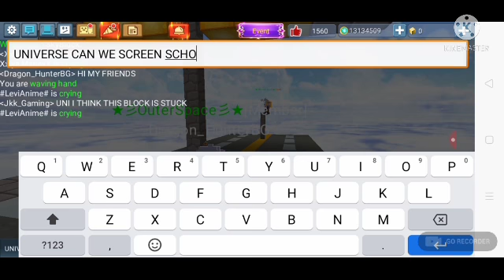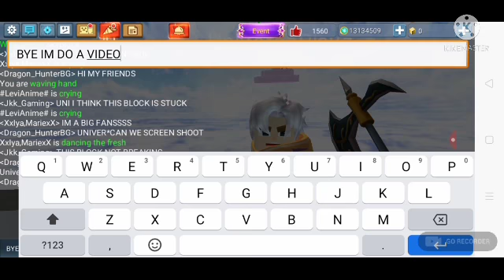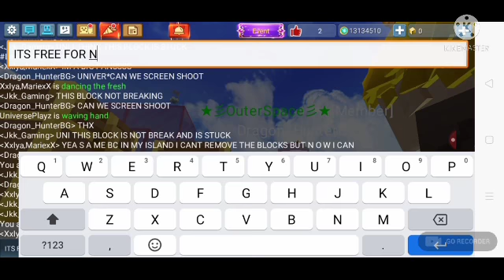GIVEAWAY IN SKYBLOCK #3 🥰- BLOCKMAN GO